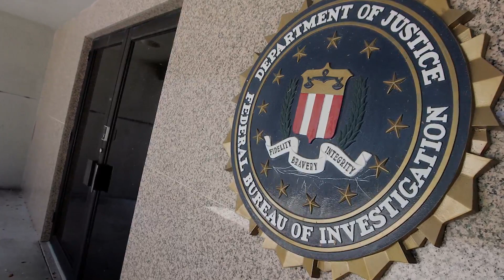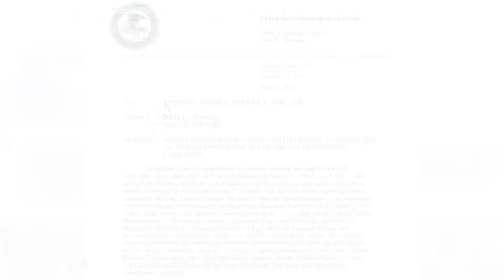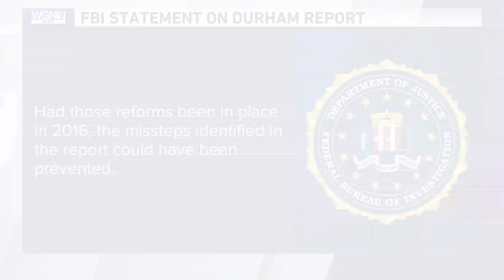Prosecutor ends probe of FBI's Trump-Russia investigation with harsh criticism, but no new charges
A special prosecutor found that the FBI rushed into its investigation of ties between Russia and Donald Trump's 2016 campaign and relied too much on raw and unconfirmed intelligence as he concluded a four-year probe that fell far short of the former president's prediction that the “crime of the century" would be uncovered.